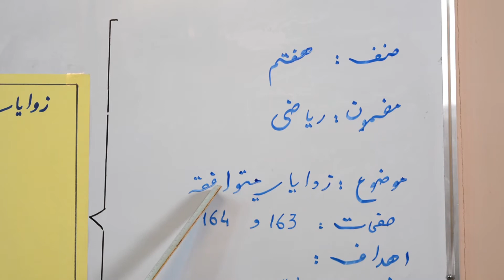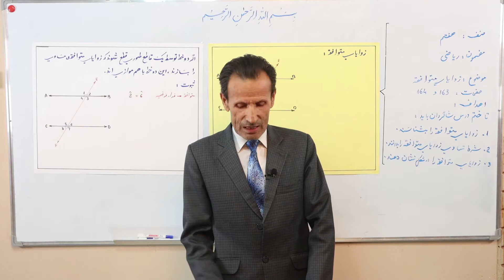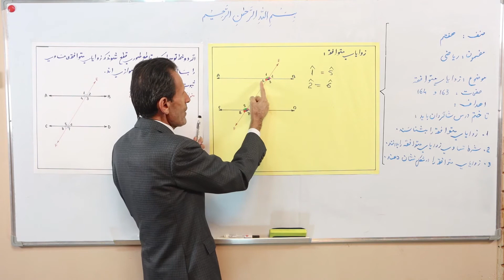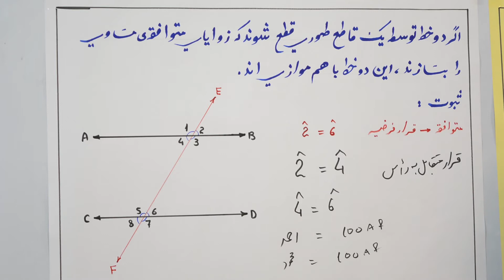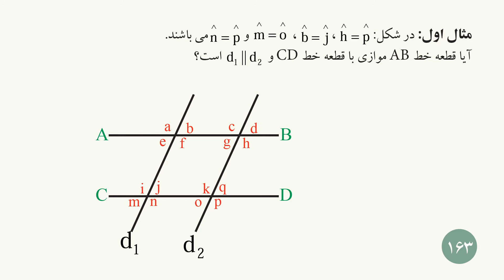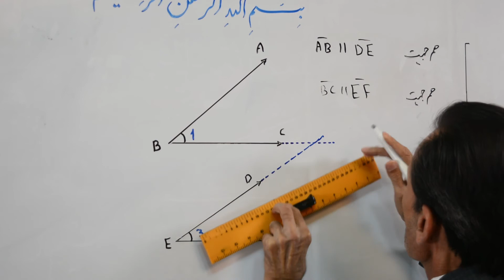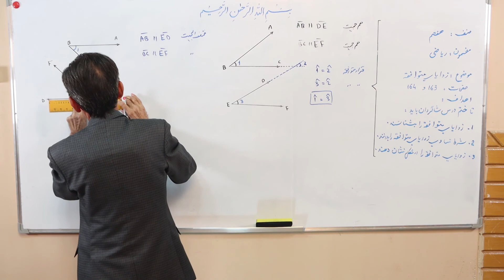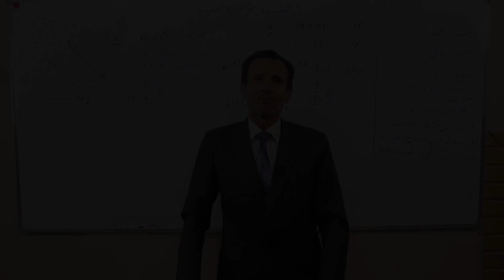صنف هفتم درخت دانش - مضمون ریاضی - موضوع زوایا متوافقه